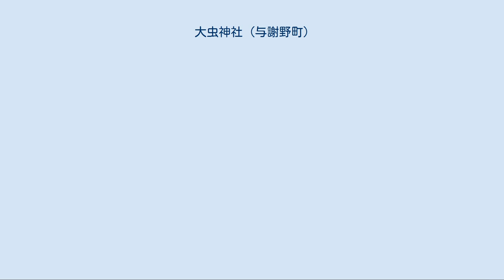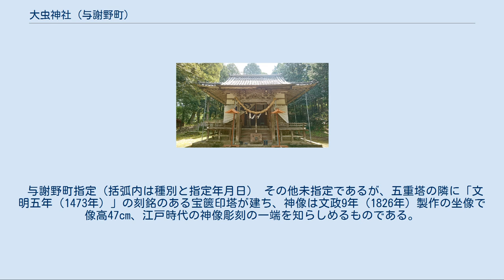大虫神社 (与謝野町)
大虫神社（おおむしじんじゃ）は、京都府与謝郡与謝野町温江（あつえ）に鎮座する神社。
式内社（名神大社）で、社格は旧府社。
鎮座地は野田川の中流域で加悦谷（かやだに）と称される地の東方台地上、大江山連峰の西山裾に位置する。
加悦谷には国の史跡に指定されている蛭子山古墳や作山古墳などの古墳や遺跡が密集し、古代丹後地方における最先進地帯であったと見られている。
 かつては温江字小森谷の小虫神社とともに大江山中腹の池ケ成（いけがなる）という地に鎮座し、「虫宮（むしのみや）」と呼ばれていた。
往昔大己貴命が沼河姫と当地に居住している時、槌鬼（つちおに）という悪鬼が現れ、その毒気に当てられた姫が病気に罹り大己貴命が嘆いていると、小虫神社の祭神である少名彦命が八色の息を吐きかけて槌鬼を追い出して姫は回復したが、今度はその息のために人や動植物が虫病に苦しむようになったため、少名彦命は「小虫」と名乗ってそれぞれの体内から害源である悪虫を除くことを、大己貴命は「大虫」を名乗って体外から病を治すことを誓い合い、鏡を2面作ってそれぞれ分け持ったことから、「大虫」「小虫」の神として崇められるようになったという。
また、用明天皇の第3皇子麻呂子親王（聖徳太子の異母弟）が大江山にいた土蜘蛛という鬼賊を征伐するに際して、自ら刻んだ神像を納めて立願したという伝説があり、他に億計王（おけのみこ。後の仁賢天皇）と弘計王（をけのみこ。後の顕宗天皇）が即位前に潜伏したとも伝えられている。
 国史上では『文徳天皇実録』に従四位下に叙せられた記事があり、『延喜式神名帳』では小虫神社とともに名神大社に列し、現存する『丹後国神名帳』には「正一位大虫明神」と記されている。
正応元年（1288年）には14町7反236歩（凡そ53,000坪、約18ha）の神田を有していたようで、現在も温江地区に「御供田」や「燈明田」「油田」などの小字名が残されている。
 その後室町時代初期に池ケ成から現在地へ遷座したというが、遷座の事情や経緯は不明である。
現社地が属す温江は、『和名抄』に見える与謝郡謁叡（あちえ）郷の遺称地とされ、北接する明石（あけし）にかけての一帯に蛭子山古墳（全長145m）に代表される大古墳や弥生から古墳時代前期に亘る住居跡が集中することから、古代丹後地方において最も開発の進んだ地帯であったと思われ、また、丹波国から丹後の国府（現宮津市国分に置かれていた）へ至る官道（令制における山陰道）が通い、字虫本からは大江山連峰を越えて由良川筋へ連絡する枝道が分かるなど、古代交通上の要衝でもあった。
なお文化7年（1810年）刊の『丹後旧（きゅう）事記』巻之九には、現社地「虫本」の字名は天武天皇の白鳳14年に巡察使として派遣された石川虫名が自分の名前に因んで名付けたとの説を掲げている。
 朝廷や貴族、武士に至るまで崇敬を集め、近世までは阿知江郷16か村の鎮守と崇められ、かつては後野（うしろの）の字地蔵堂に一の鳥居があったといい、明治までその踏石が存在したが、それも明治20年（1887年）頃に取り除かれた。
明治6年（1873年）2月に豊岡県の村社に指定され、同10年4月に社殿再建中の失火により社殿や上述の麻呂子親王奉納と伝える神像、境内社に至るまで全焼したため、同14年4月に再建するとともに8月には村社阿知江神社（祭神少童命）と無格社床浦神社（祭神大田命）を合祀（ちなみに神像は江戸時代の模刻を祀るようになった）、同41年（1908年）に神饌幣帛料供進社の指定を受け、大正7年（1918年）10月24日に府社に昇格した。
戦後は神社本庁に参加している。
 『延喜式神名帳』の「阿知江神社」（国幣小社）、『丹後国神名帳』の「従二位竭叡明神」に比定され、明治16年調『与謝郡神社明細帳』には、明治14年に合祀されるまでは温江字湯の谷に鎮座していたと記すが、合祀先の大虫神社の現社地が本来の鎮座地であった可能性も含め、大虫・阿知江両式内社の原鎮座地や両者の関係に関して更なる検討が必要とする説も出されている。
祭神は少童命とされ、『特選神名牒』に例祭日9月28日とある。
なお『丹後旧事記』巻之九には、天照皇太神宮を祀るとともに犬鏡大明神を配祀すると説き、『宮津府志』を引用して麻呂子親王が勅命を受けて丹後国竹野の妖賊を征討するに際し、明鏡を戴いた白犬が親王を嚮導したので、その白犬の霊を「犬鏡大明神」と崇めるようになったとの伝えを記している...